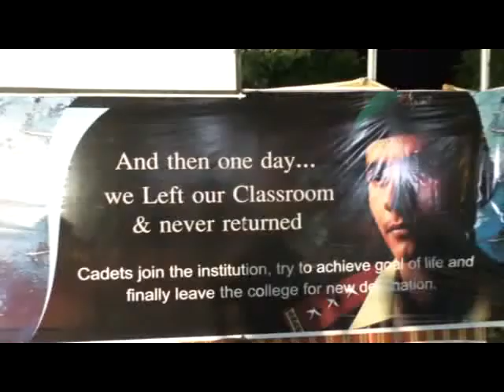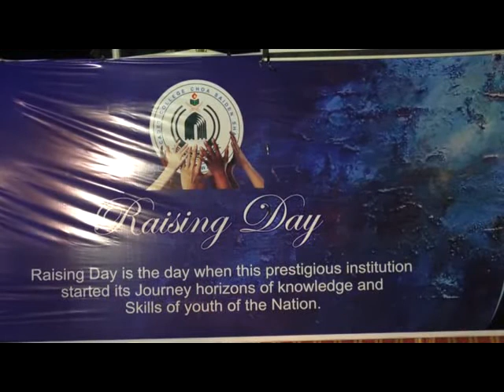Farewell ceremony 2017 Part 4/7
Farewell & 6th Raising day of our college..Function held at cadet college choa saiden shah on 22,may 2017